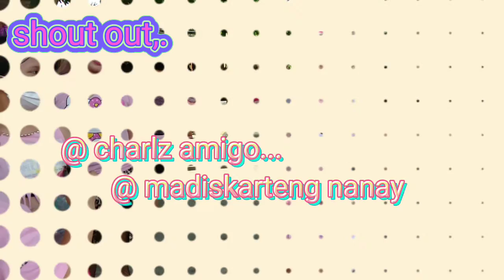BIRTHDAY ZUMBA MARATHON @ JAM 'HELLO KETTY LADY '| MAYVEE ALCAIDE VLOG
# BIRTHDAY ZUMBA MARATHHON @ JAM HELLO KITTY LADY...
# SO MUCH FUN AND ENJOY  ...
# MANY COACH AND ZIN ...